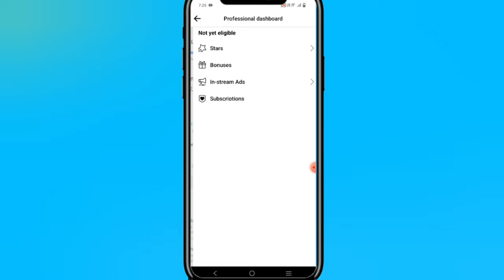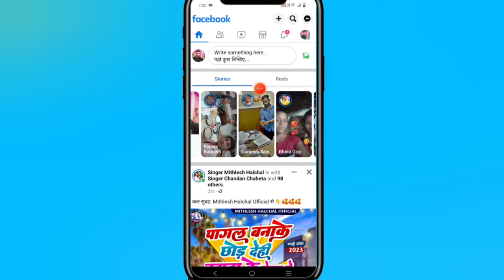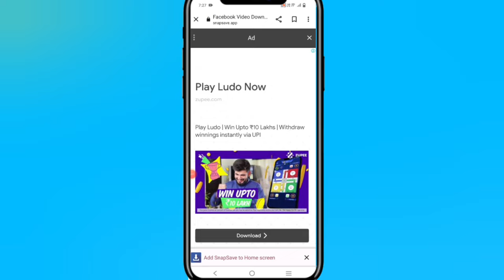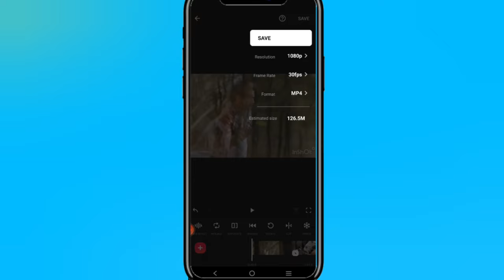Facebook Page Ke liye No Copyright Movie kaha se download kare | Facebook par video Kaise viral kare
Facebook पर Copy Paste करके 2 लाख Per Month कमाता हूँ 🤑 | Facebook Se Paise Kaise Kamaye